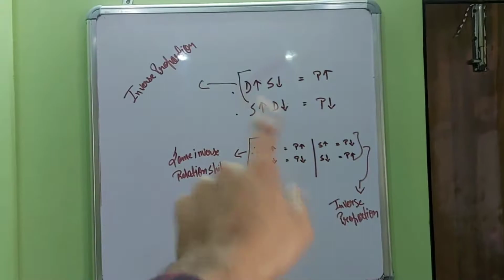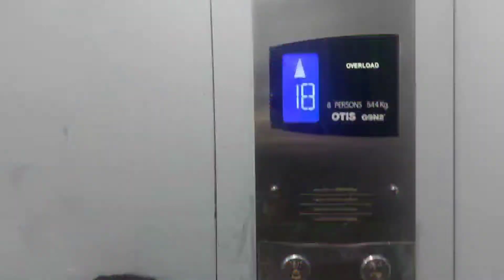She punched me very hard😢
5th Vlog of 2022

Name - @_iampiyushparashar

pBrM3_pV-d6rw
Chalo we'll meet you all super soon until then keep supporting and loving.